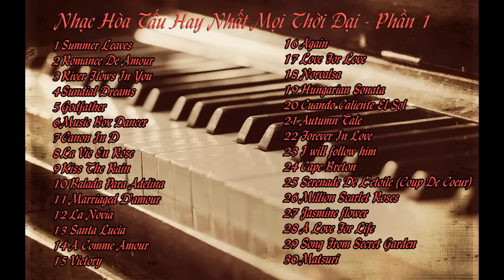Nhạc Hòa Tấu Hay Nhất Mọi Thời Đại Phần 1